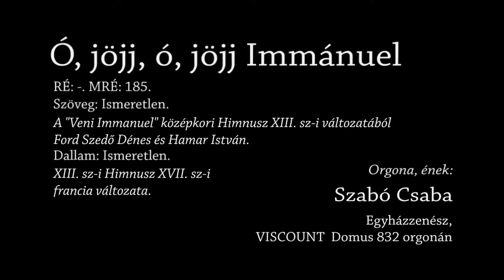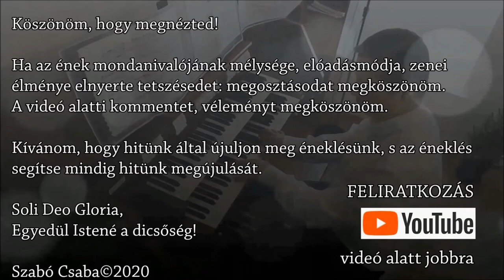Ó, jöjj, ó, jöjj, Immánuel - Orgona, ének: Szabó Csaba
A nép, a mely sötétségben jár vala, lát nagy világosságot; a kik lakoznak a halál árnyékának földében, fény ragyog fel fölöttök! Ézs 9,2